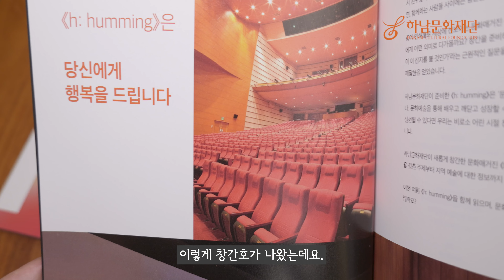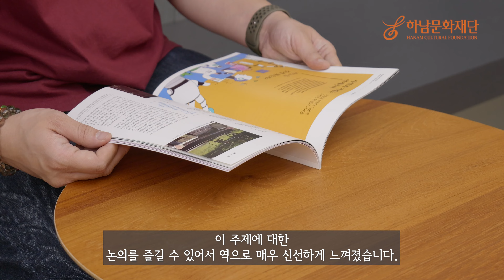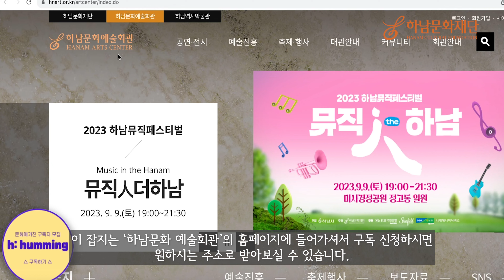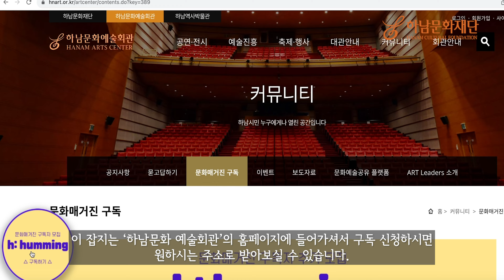시민의 시선으로 본, 문화 매거진 h: humming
하남문화재단에서 발간한 문화매거진 h: hummig
여러분들도 잘 받아보셨나요~?

구독자를 추가 모집하고 있다니 얼른 구독 신청해 주세요! 💖

제작 : 📸 SNS 시민 크리에이터 6기 유희재